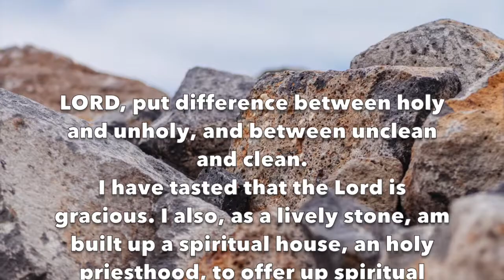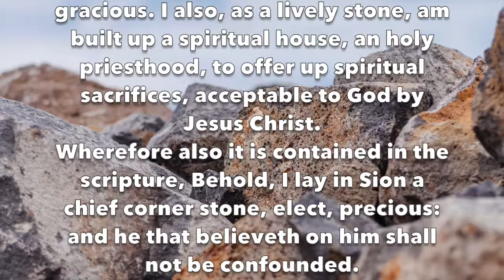Satanistic Psychic Attack 3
Cast out demons. In today's modern world, people scoff at demons. That gives these evil people room to operate, because they aren't disembodied spirits, but living people, who manipulate and torment others through mental attack. We often are taught there is no such thing as mental attack from living people. Just briefly check out descriptions of black occultist materials available on major online bookstores. You might recognize the methods as coming from people you know who are black occultists. Black occultists hate scriptures aimed against the wicked. These people practice mental attack on their victims. Fight back. Be victorious over every circumstance and every enemy. Enjoy all the blessing God has in store for you, and don't let others rejoice at hurting you. Stand on the word, and put them under your feet!